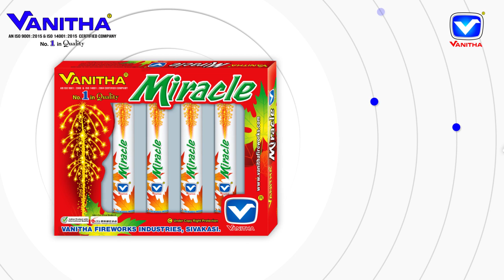VANITHA FIREWORKS | SKY SHOT CATEGORIES | 2020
VANITHA FIREWORKS INDUSTRIES | WE STRIVE TO MAKE WORLD CLASS PRODUCTS THAT DELIVER THE BEST QUALITY.